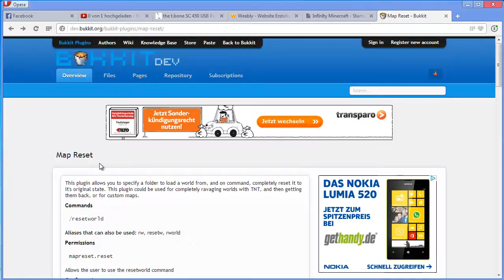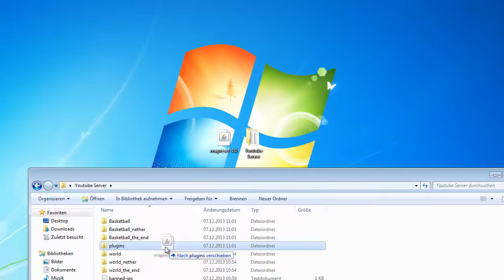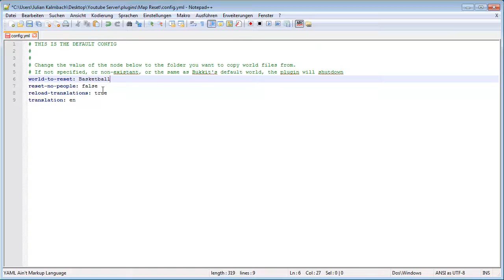MapReset Minecraft Bukkit Plugin 1.6.2/1.6.4/1.7.2 [HD]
BESCHREIBUNG AUFKLAPPEN

--- Team JaBacKLP ---

!! FOLGT !!

Besucht doch auch unseren eigenen Minecraft Server:
IP: infinity.mc
TS: ts.infinity.de